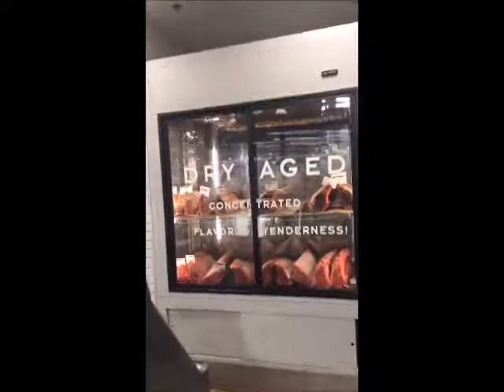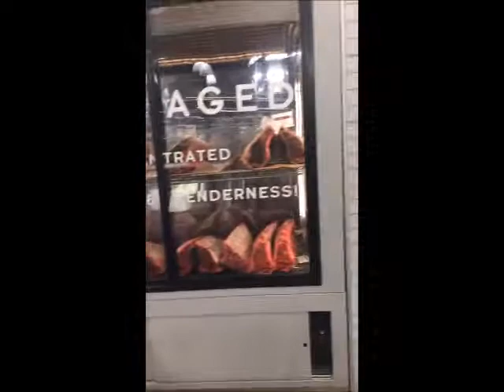“The Creator“ Mario Petris of Petris Fit & James P. Madonna-Holistic Health Talk-Smart Shopping